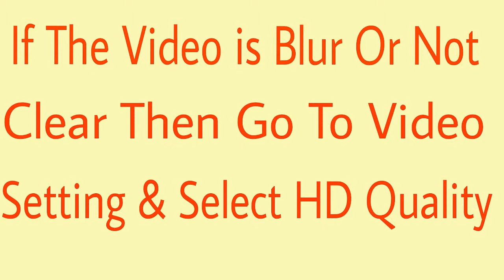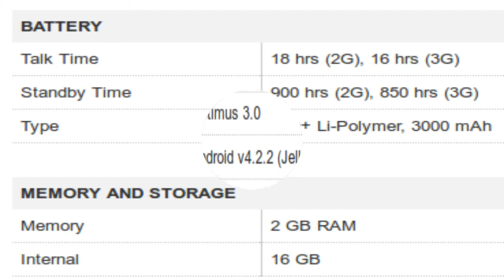LG G2 D802 (White, 16 GB) Specification [INDIA]